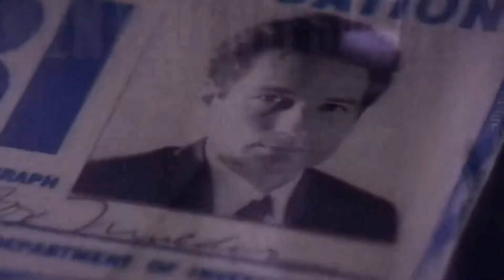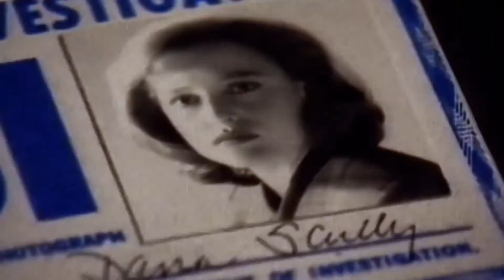The X Files 2018 - Expedientes secretos x - Reseña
Hablando un poco de los expedientes x porque ya casi lanzan la nueva temporada de una de las series que amamos muchos de los que crecimos en los 90s.
Les recordamos que no encontrarás Spoilers de la nueva temporada el video fue grabado antes solo jugamos con la nostalgia y hacemos un video para recordar lo importante que fue la serie.
(No faltan las bestias) por eso aclaramos.
Un abrazo desde colombia.